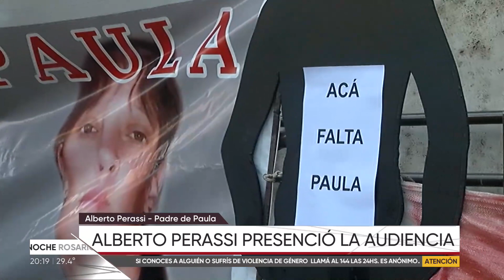Otorgaron la libertad a Roxana Michl en la causa por el crimen y desaparición de Paula Perassi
Alberto Perassi, padre de Paula, habló luego de que se conociera la decisión del juez Eugenio Romanini de liberar la esposa de Gabriel Strumia, quien fuera amante de Paula.